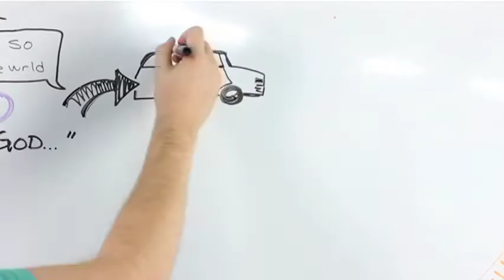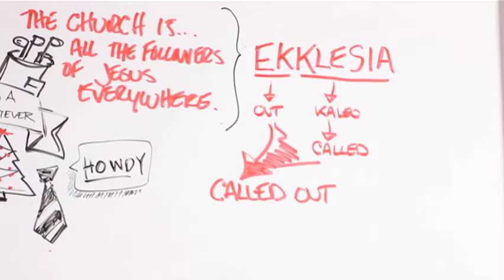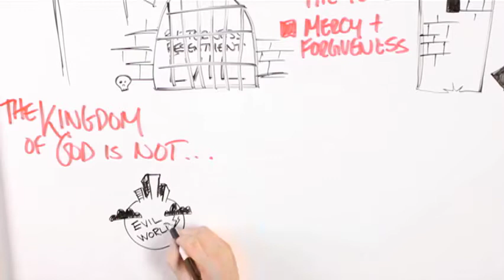Generous Churches Film Festival Mariners 70099118